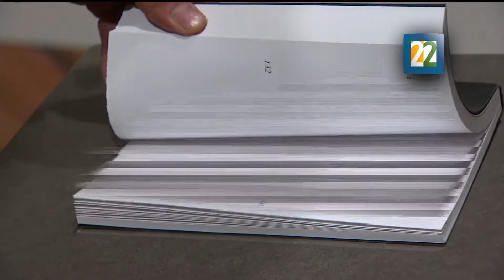Exposición "Meta narrativas, Arte y diseño y el desarrollo tecnológico"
El Museo Franz Mayer y la Universidad Iberoamericana realizaron esta exposición, esta muestra reúne el trabajo de 10 artistas en su mayoría jóvenes. Hasta el 18 de octubre.